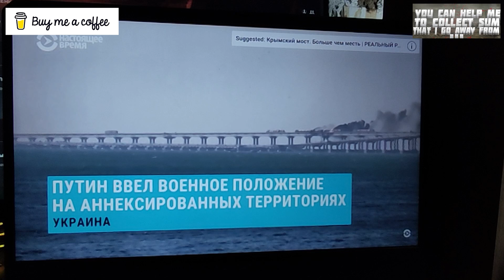What Russian State Media Tell Us in Russia About Ukraine and about PARTIAL MOBILIZATION (part 5)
Hi everyone!
In this video I will show you Russian website in Russia with news and information about Military Operation on the territory of Ukraine !
Honestly i do not watch Russian news in Russia but i did it for you !

2) My Binance: 0xc5109617b52a70201abb0935febf7430c6af7ba4
ID of my Binance profile: 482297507

3) My steam login: denis1345122